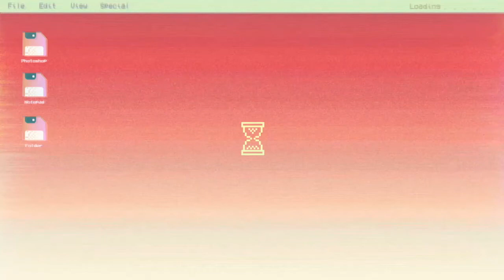KILAS BALIK 2020 DAN RESOLUSI 2021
Be kind and spread the love :)
-MEIDYTA-